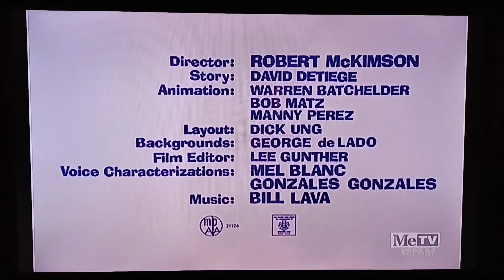Go Go Amigo (1965) Opening On Metv